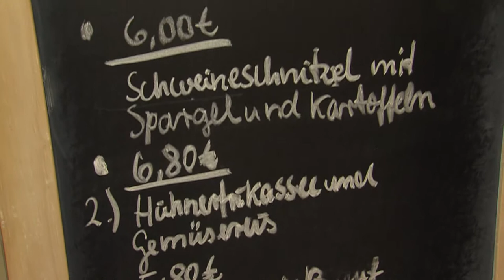Asklepios Klinikum Uckermark: Eröffnung der neuen Küche